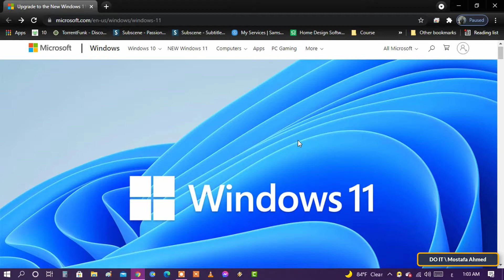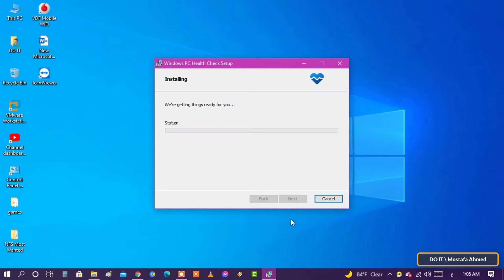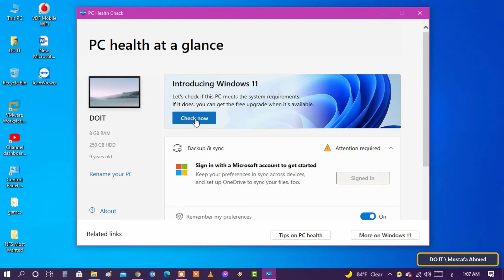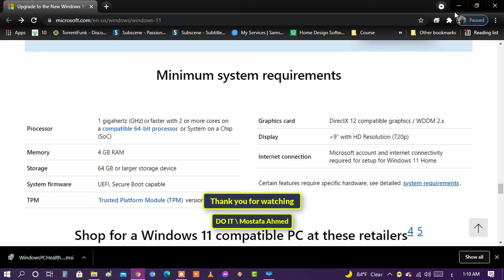Windows 11.How to check if your current PC meets the requirements to run Windows 11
In this video, I explain how to check your computer specifications to run Windows 11 using the Microsoft tool that I published on its homepage, which is Microsoft's PC Health Check app. This tool will help you find out if your computer is capable of running Windows 11 or not. If you are planning to upgrade your current computer, we recommend that you make sure that the updated operating system will work on your computer. Otherwise, you will most likely need to replace your computer by 2025 as Microsoft phases out Windows 10 over the next several years.
How to Use Microsoft’s PC Health Check app to check if your device is compatible with Windows 11
What are the Minimum System Requirements for Windows 11
How to Check Your Computer Specifications to Run Windows 11
How to see if your PC is compatible With Windows 11
windows 11 system requirements CPU
What is the minimum requirements for Windows 11
Check if Your PC compatible with Windows 11
windows 11 requirements
Check If Your PC Can Run Windows 11